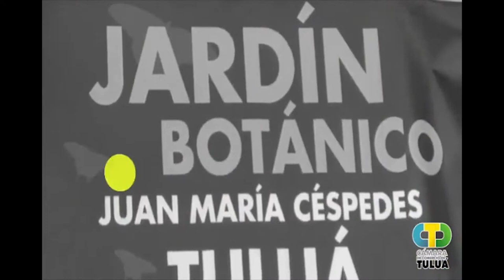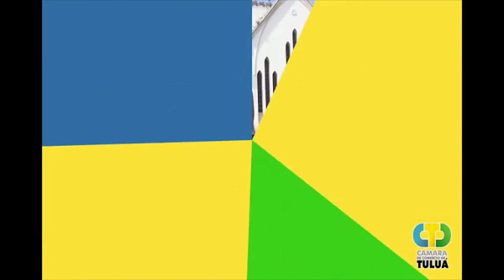Cámara de Comercio de Tuluá invita a disfrutar el Corazón del Valle